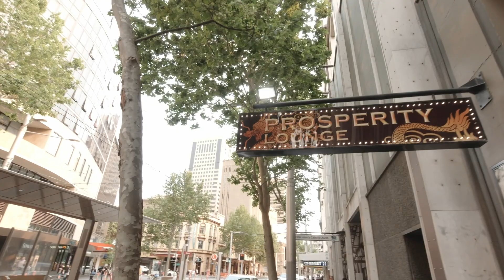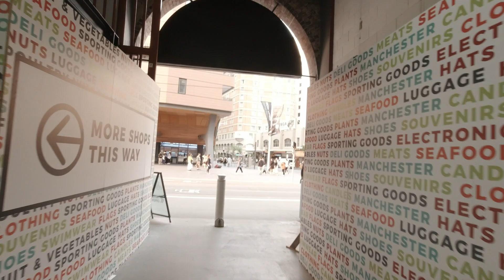World Square & Paddy's Market Sydney